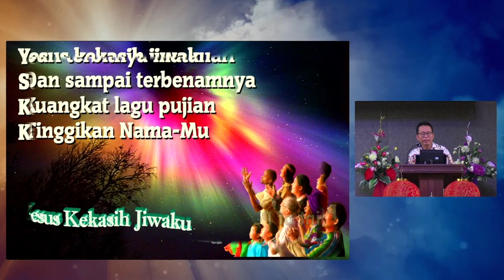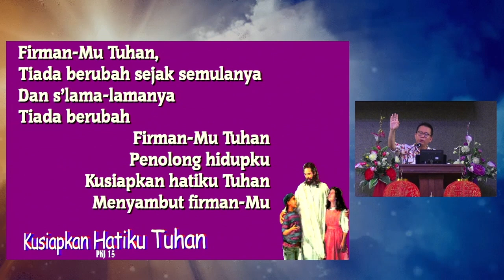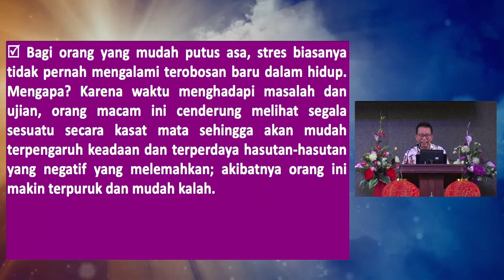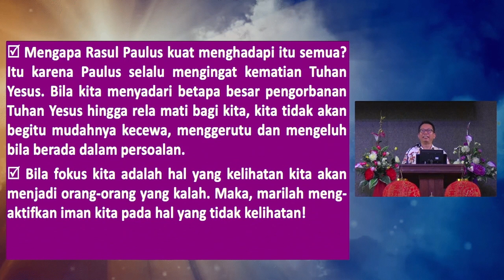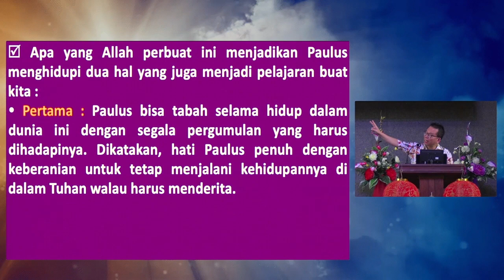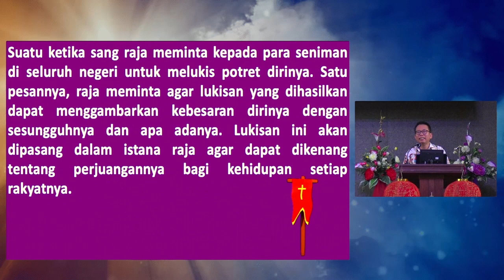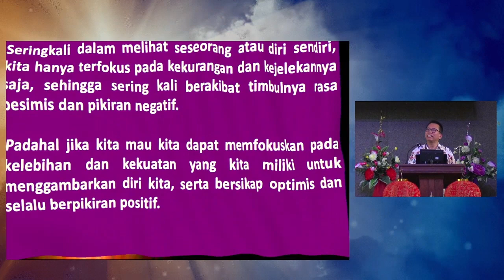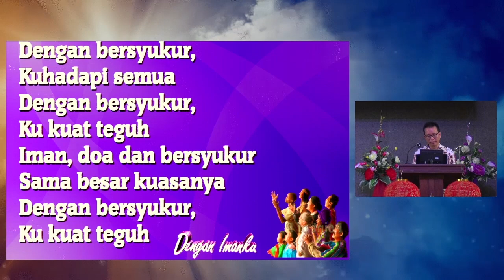Kuliah Alkitab Malam "Memperhatikan Yang Tidak Kelihatan" 18 Febr 2021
Pdt. Stephanus Liem